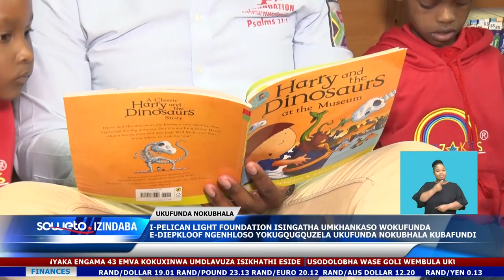SOWETO TV NEWS | I-PELICAN LIGHT FOUNDATION IGQUGQUZELA UKUFUNDA NOKUBHALA KUBAFUNDI ABANCANE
Inhlangano yePelican Light Foundation ngokubambisana nomtapo wolwazi eDiepkloof basingathe umkhankaso wokufunda obizwa nge read-a-thon drive wabafundi abasemabangeni aphansi